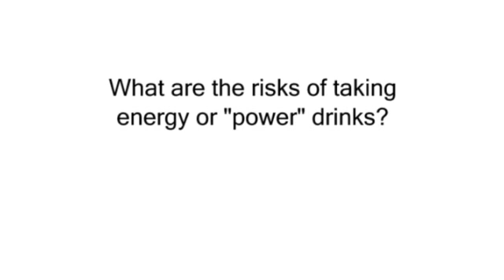Ask UNMC: Risks of energy or "power" drinks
What are the risks of taking energy or "power" drinks?

Jeff Baldwin, Pharm.D.
College of Pharmacy
Pharmacy Practice